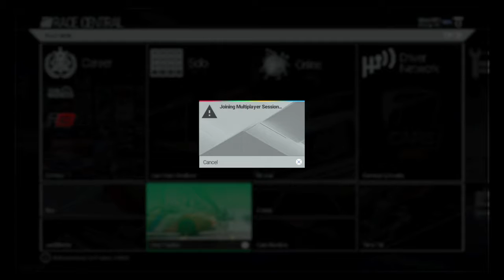Project CARS VF1 having fun